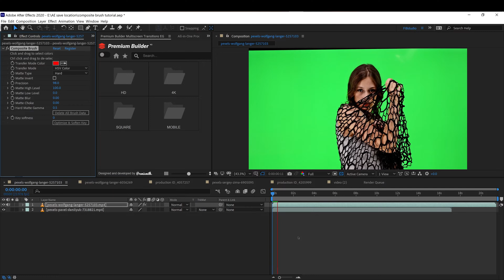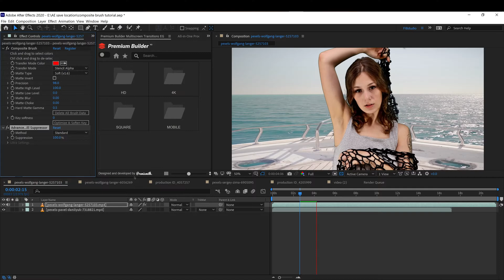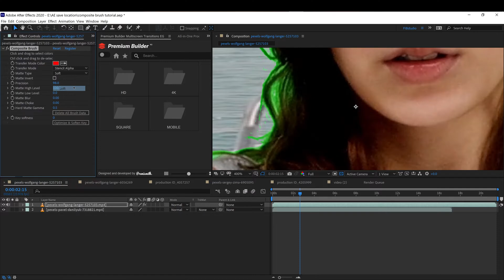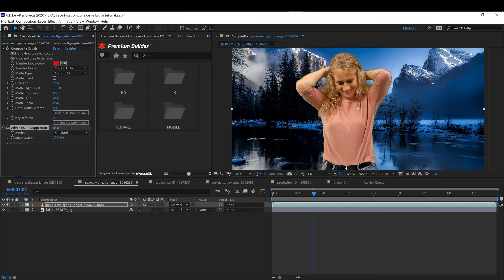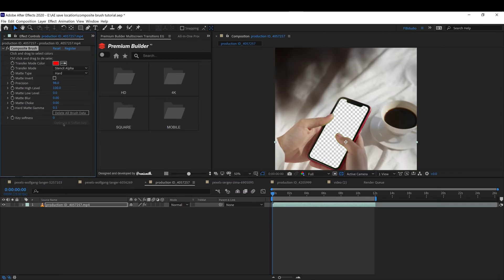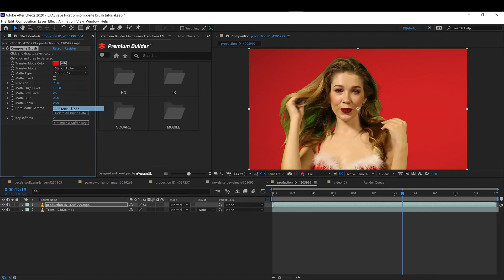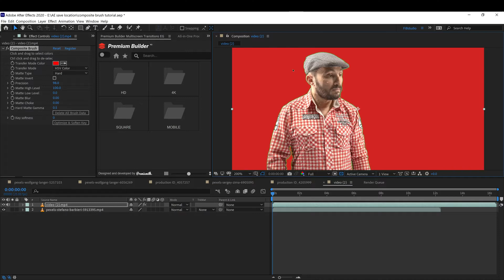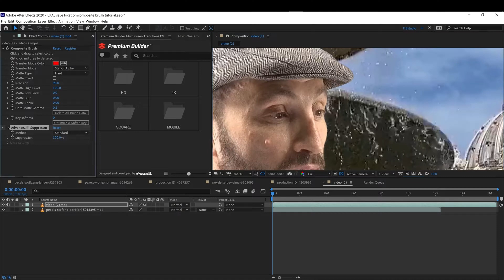fastest way to remove green screen in after effects with composite brush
remove complicated green screens with composite brush. pixel based, it will choose similar colors from foreground to background.